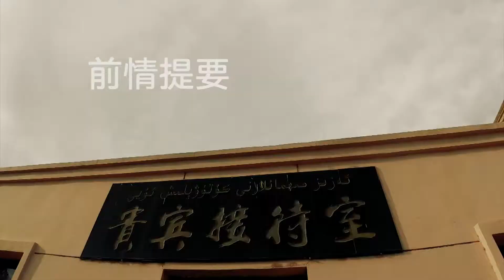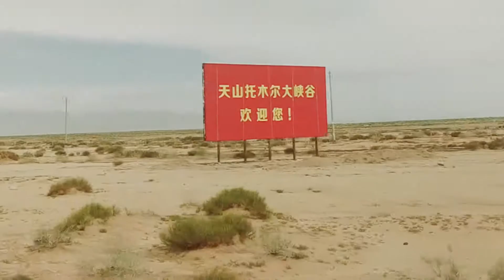自驾新疆南部库车，在维族菜市场如何吃饱？